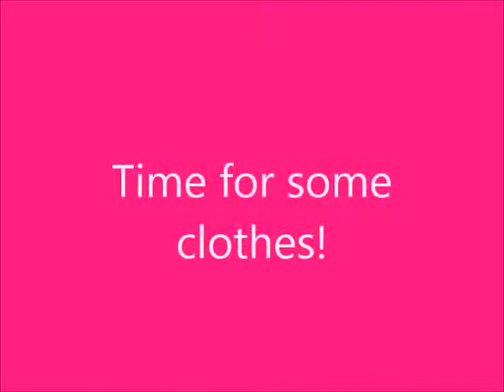Geddes & Gilmore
Geddes & Gilmore Fall/ Winter '13 ( behind the scene)